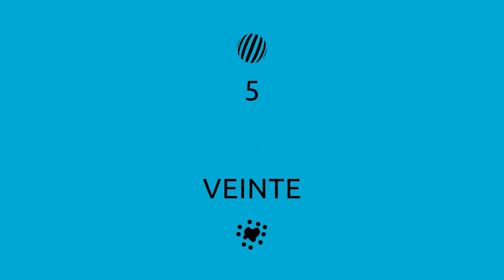Kika van Es: My football journey